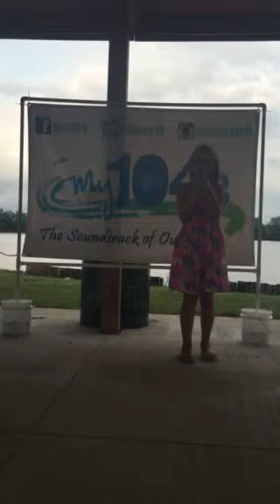8 year old singing o del mio dolce ardor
Eight year old Jenna singing Italian opera